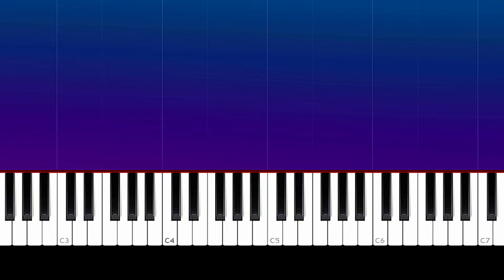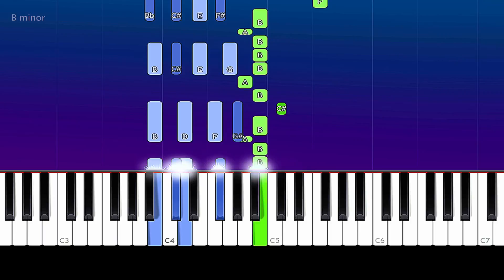MOL$- Golden Wind Ft MC Virgins (Piano Tutorial)